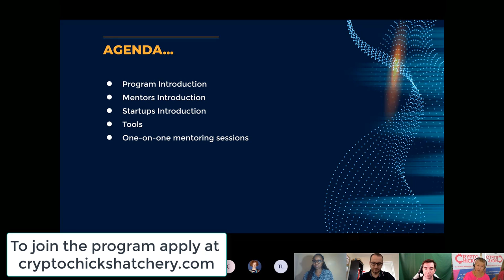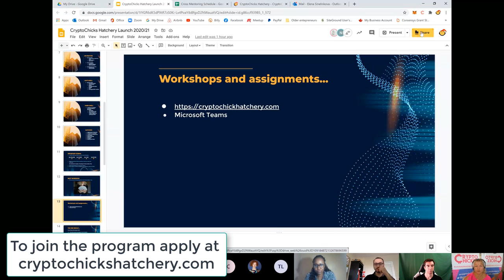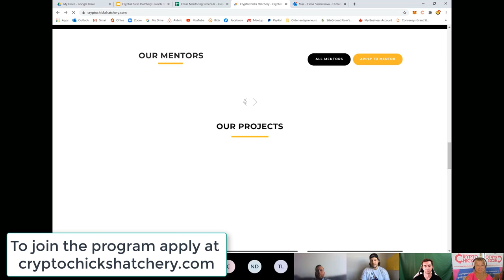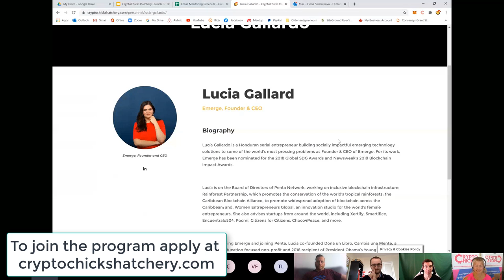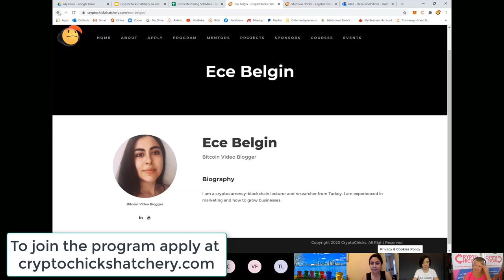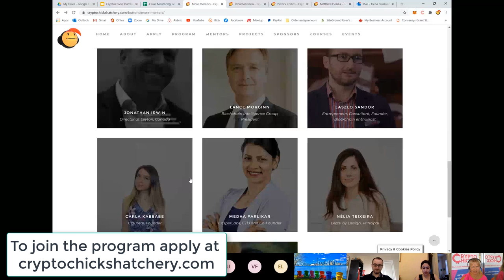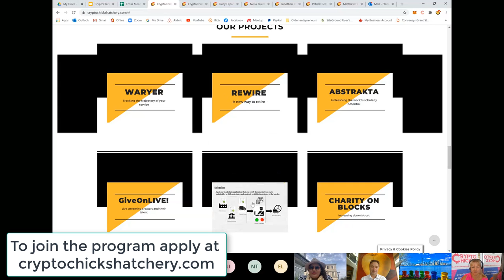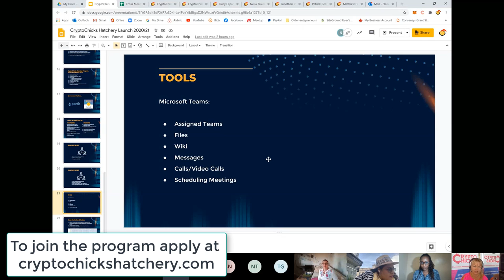CryptoChicks Hatchery - transforming ideas into startups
Our 4 milestone program allows our teams to evaluate and test their idea before further investing in their business. Our experienced mentors guide our teams to build projects from its beginning stages to its profitable stages. Have an idea, but don't know where to start?